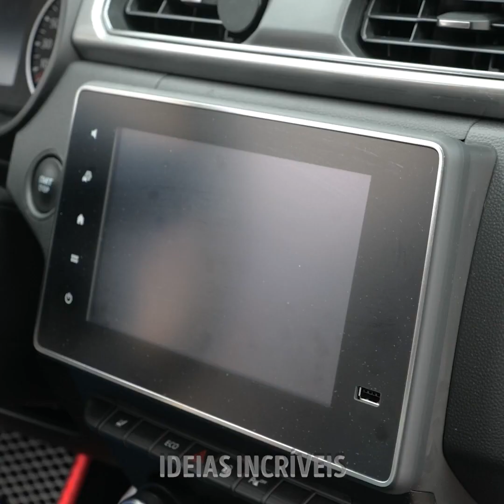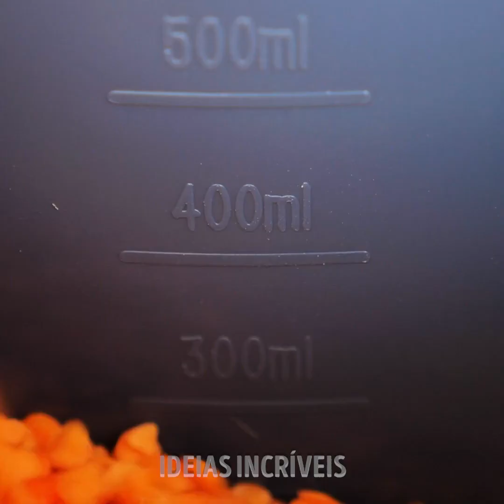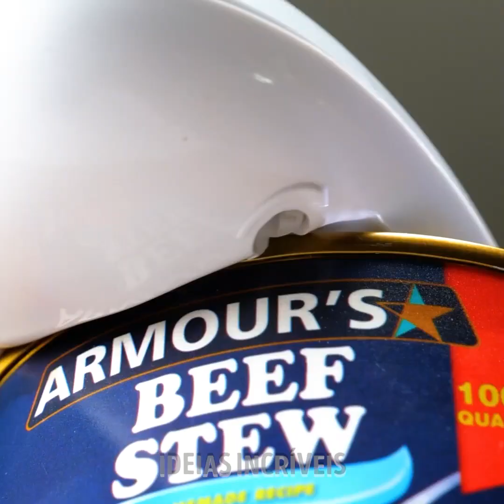ACESSÓRIOS INTELIGENTES PARA FACILITAR A VIDA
Muitos de nós somos pessoas realmente ocupadas. Temos muitas coisas para fazer, ainda mais se você tiver filhos, seu dia está cheio de tarefas pendentes e domésticas que você precisa concluir. Se você quer descansar, economizar tempo e até melhorar sua rotina diária, hoje mostramos vários truques essenciais que podem ser usados para se divertir enquanto organiza sua casa e mantém todos os cômodos limpos. Temos até truques que facilitarão seu trabalho no escritório. Então fique confortável e vamos começar agora mesmo.

Hoje queremos mostrar muitos acessórios inteligentes que facilitarão sua vida. Vamos começar com um truque bem rápido para organizar os fones de ouvido e não perdê-los na mochila. Mostramos a você um acessório incrível para massagear seus pés enquanto você toma um banho quente. Também temos uma ferramenta de limpeza sensacional que facilitará sua rotina limpando qualquer piso ou lugar pequeno da sua casa. Você pode finalmente lavar o cabelo rapidamente sem ter que entrar no chuveiro.

MINUTAGENS:

01:44 — Lavagem rápida do cabelo

04:30 — Lixeira que economiza espaço

07:11 — Fatiador de ovos

09:57 — Truque com ovos